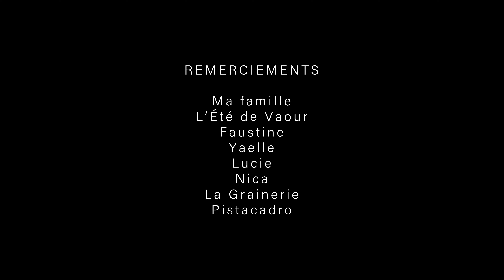MOTHER.WOMAN.ARTIST - Cie MDS Marianna De Sanctis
Cie MDS - Marianna De Sanctis
MOTHER.WOMAN.ARTIST
Création 2025